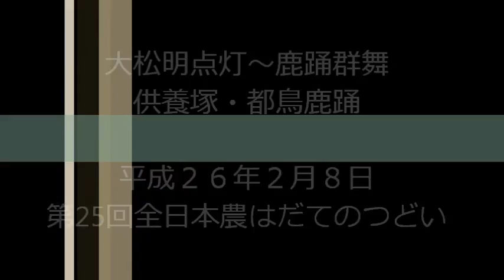供養塚・都鳥鹿踊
大松明点灯～鹿踊群舞

第25回全日本農はだてのつどい